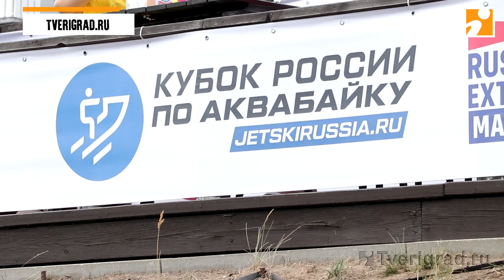Рекорды, премьеры и сенсации Кубка России по аквабайку в Тверской области